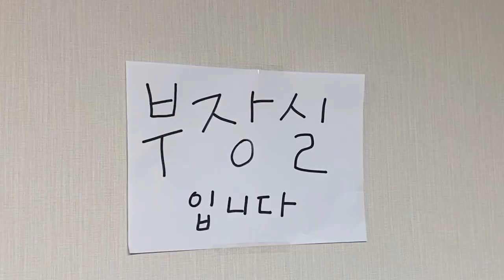2021 SH 청렴콘텐츠 공모전 UCC부문 우수상 수상작 게시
SH 직원과 직원 가족이 함께 출연한
SH 청렴콘텐츠 공모전 UCC부문 우수상 수상작

'부패 멈춰! 청렴 세워!'를 감상해 보세요!